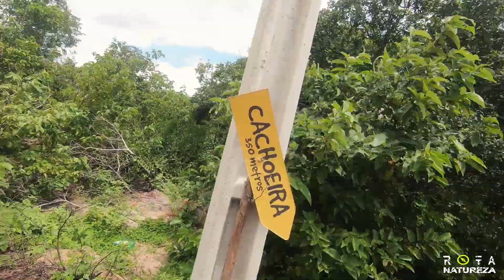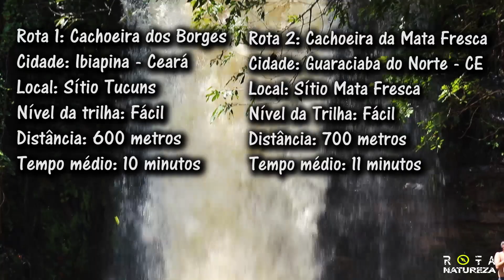Cachoeira dos Borges e Cachoeira da Mata Fresca - Ceará / Expedição Ibiapaba ep. 02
Eai Galera!! Tudo bom com vocês?? 🙌🙌

No vídeo damos continuação à Expedição Ibiapaba, mostrando um pouco da exploração que fizemos em busca de cachus.

O local escolhido foi a Serra da Ibiapaba, no Ceará.
Local de belos cenários e muita riqueza ainda inexploradas, só aguardando os aventureiros de plantão.

Neste segundo episódio mostramos um pouco da Cachoeira dos Borges, no município de Ibiapina e da Cachoeira da Mata Fresca, no município de Guaraciaba do Norte.
Os locais são de fácil acesso e você deixa o carro bem próximo, não andando mais que 1km pra chegar nas cachus.

As Cachoeira dos Borges fica dentro do Sítio Tucuns, uma propriedade particular, mas que os donos permitem o acesso e sem cobrar taxa de entrada, basta manter o local limpo e preservado.

A Cachoeira da Mata fresca é um dos pontos mais visitados da Serra da Ibiapaba, sendo um dos cartões postais de Guaraciaba do Norte. Ela fica localizada na região do Sítio Mata fresca, mas que também tem o acesso livre.
O local é tão bom que foi lá que resolvemos acampar. Possui uma pequena "praia", além de ser bem planiada, só no ponto pra curtir um camping na natureza. Fora o friozinho que por ali é show!!

⚠ A quem for visitar a cachu fica as dicas:
- Leve só o básico, pois na volta quanto menos peso melhor.
- Use calçados adequados, pois há pontos íngrimes e bastante pedra solta.
- O local conta com uma mata bem fechada, então ande sempre nas trilhas e cuidado com os animais que podem aparecer.
- Preserve o local! Não há recolhimento de lixo e nem pessoas cuidando da cachu. Nossa educação que ajuda na preservação!

No próximo episódio iremos dar continuidade à expedição e partiremos para as cachus: Bica do Ipu e Bica Encantada.
Então não perca os próximos vídeos!!

Acesse nosso insta e saiba mais detalhes desse e de outros pontos Rota Natureza:

🎬 Imagens e edição:
Ruthênio Junior

🎶 Músicas:
1. Road Trip - Joakim Karud